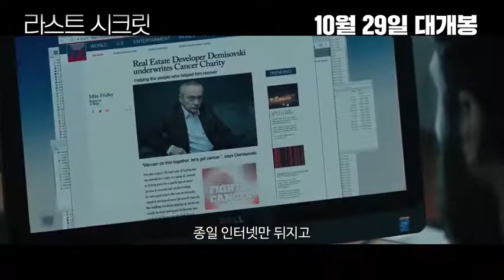라스트시크릿 메인 예고편